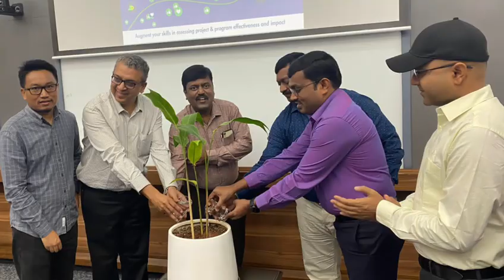Reflecting on Impact: Highlights from Previous CSR MEAL Programs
As we look back at the incredible journey of our past CSR MEAL programs, we're reminded of the profound impact made through collective efforts in monitoring, evaluation, accountability, and learning. These programs have empowered countless organizations and individuals, enhancing their ability to drive meaningful change and achieve greater social impact.

From insightful workshops to transformative learning experiences, each CSR MEAL session has contributed to a stronger, more effective approach to corporate social responsibility. The knowledge shared and connections forged have been instrumental in advancing CSR initiatives and fostering a culture of accountability and excellence.

We are excited to announce that the next CSR MEAL Program is just around the corner!

Mark your calendars for September 12th and 13th, 2024!
📍 Venue: MineRVa, RV Centre For Leadership and Executive Education, RV Teachers College, Jayanagar 2nd Block, Bengaluru